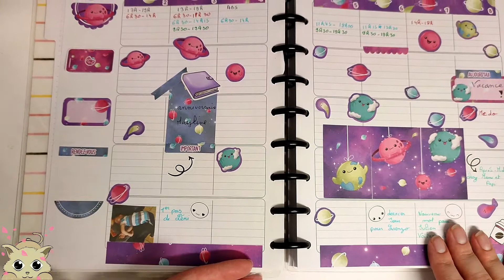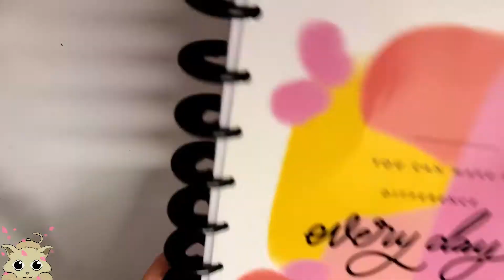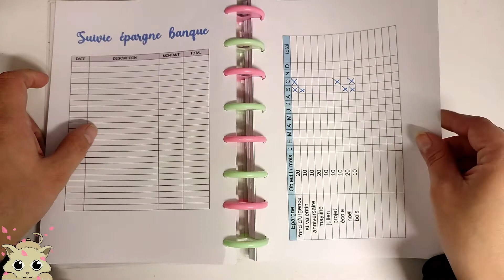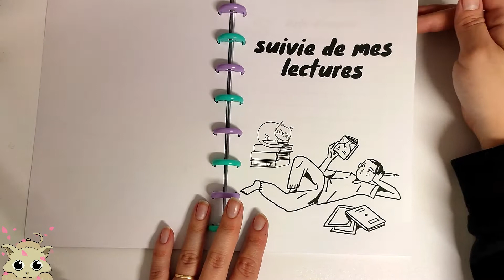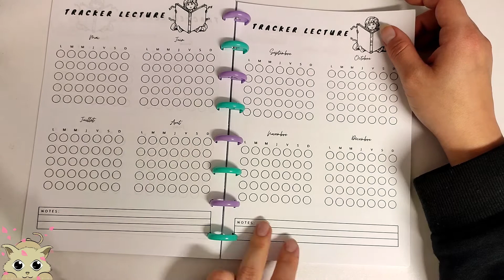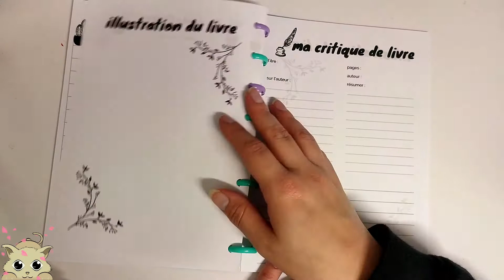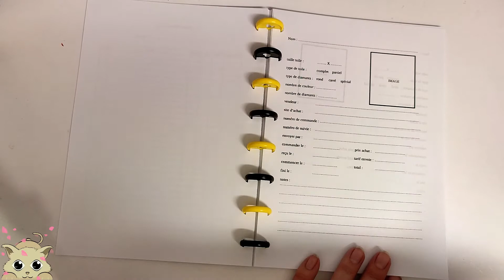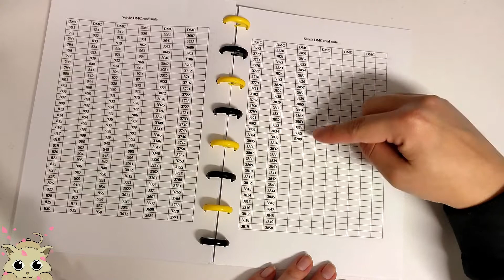planners une addiction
bon visionnage
instagramm: maman.et.puis